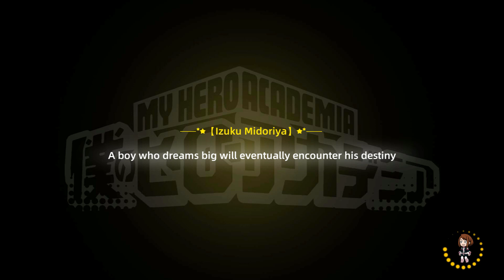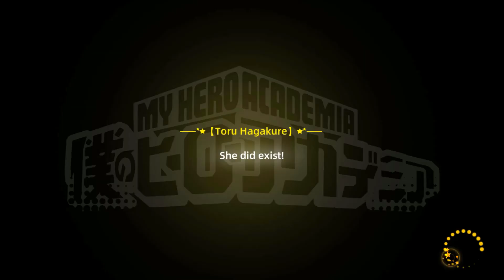My Hero Academia Apocalyptic Rise of Hero - Gameplay Walkthrough Part 8 (Android,ios)